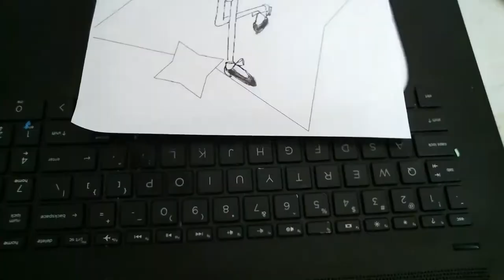National Tap Dance day May 25th..Show me your tap shoes with ms. Julie